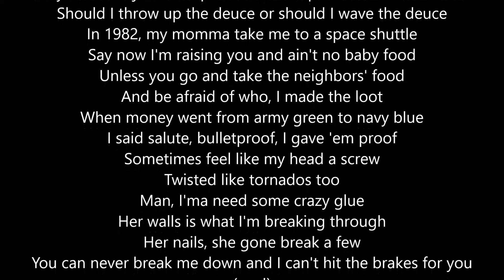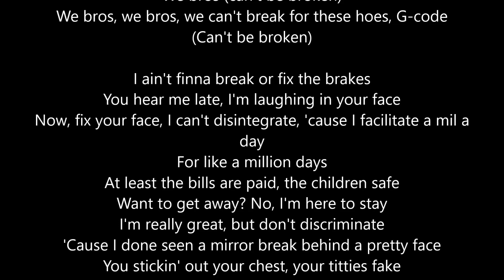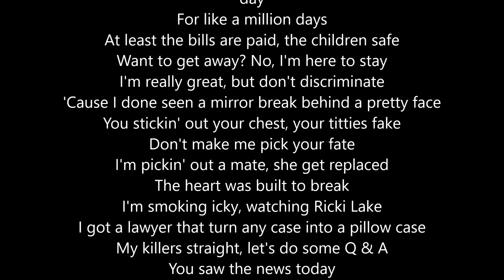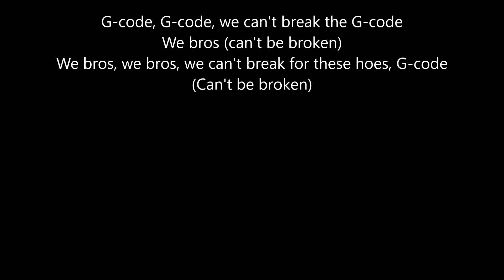Lil Wayne - Can't Be Broken (Lyrics)